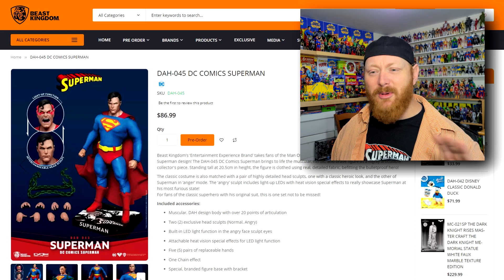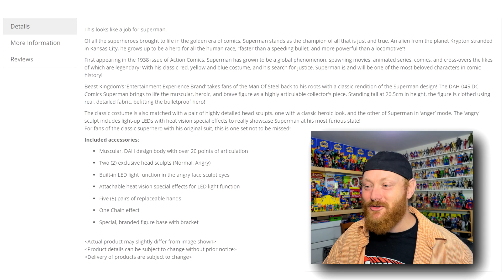Beast Kingdom Classic Superman DAH-045 and MAFEX HUSH Harley Quinn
Today we review the images for the recently announced Medicom MAFEX HUSH Harley Quinn and Beast Kingdom DAH-045 Classic 8" Superman action figures.